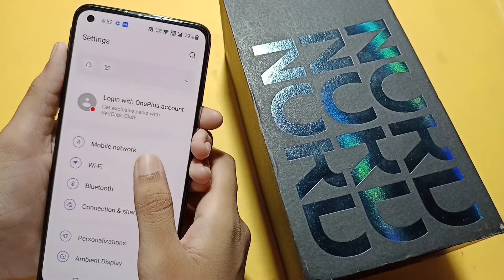OnePlus Nord CE 2 lite WiFi calling setting | how to use wifi calling | wifi calling off kaise kare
OnePlus Nord CE 2 lite 5G WiFi calling setting | how to use wifi calling | wifi calling off kaise kare
how to use wifi calling in OnePlus Nord CE 2 lite 5G
how to enable wifi calling in OnePlus Nord CE 2 lite 5G
how to turn on wifi calling OnePlus Nord CE 2 lite 5G
OnePlus Nord CE 2 lite 5G me wifi calling kaise on kare
OnePlus Nord CE 2 lite 5G me WiFi calling of kaise kare
how to off wifi calling in OnePlus Nord CE 2 lite 5G
wifi calling

Google search
Techno Puja Technopuja@Technopuja